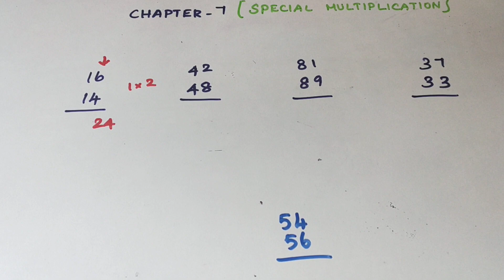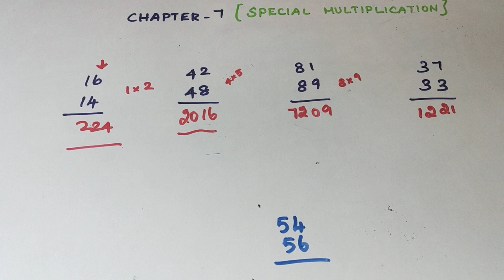VEDIC MATHS (ADVANCE LEVEL) CHAPTER-7(Special Multiplication)